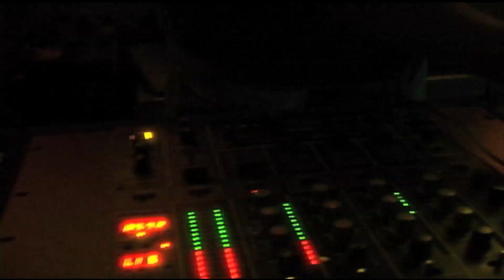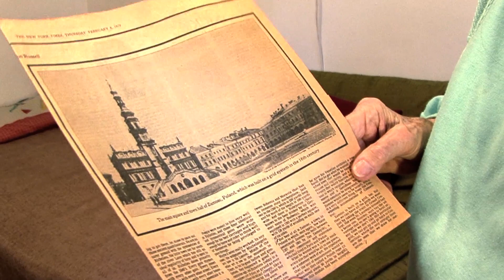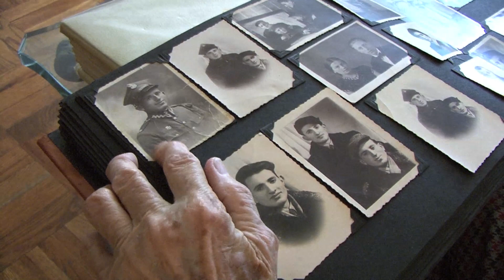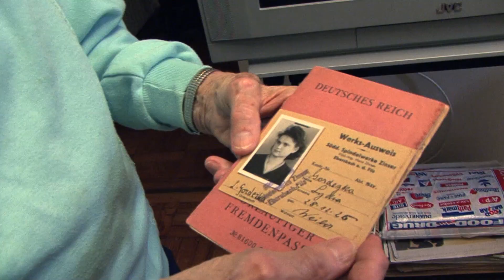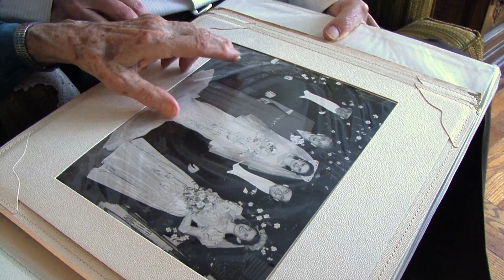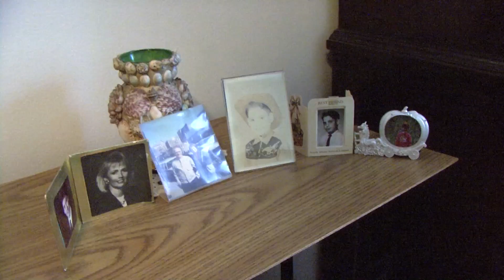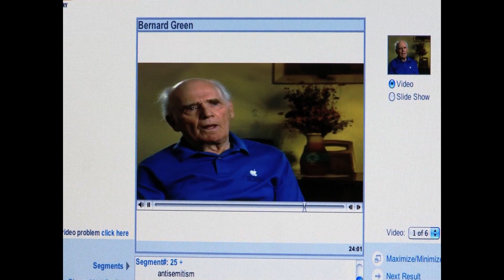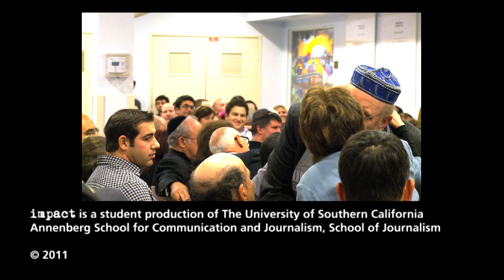impact Episode 60: Survival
Episode 60 explores how stories from the Holocaust live on for future generations.

Senior producer Michael Green introduces us to his grandparents' story of survival during the Holocaust. Each was ousted from the same small Polish town, and they recount the struggles that led them to finally meet each other years later in New York City.
The USC Shoah Foundation Institute is home to more than 52,000 interviews and testimonies from the Holocaust, nearly 70 percent of which have already been digitized in a preservation effort. The institute plans to complete the process by 2014.